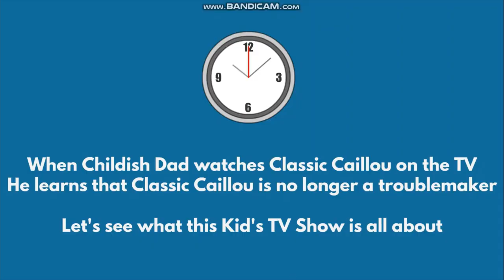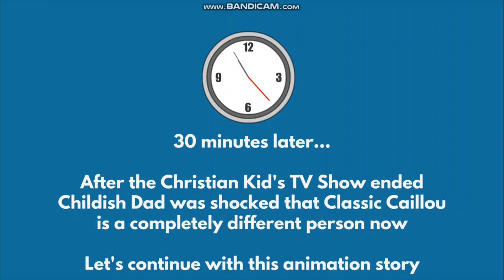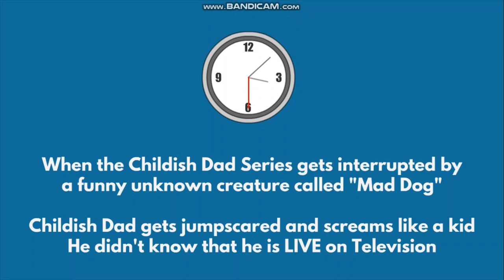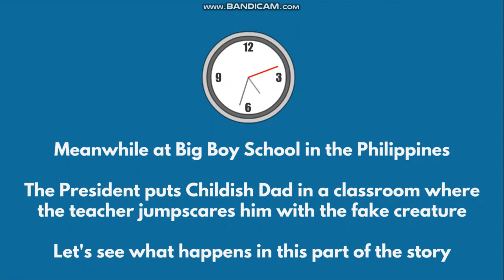Childish Dad Gets Interrupted By Mad Dog | Horror Story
Childish Dad gets interrupted by a Mad Dog horror story! Dave from Vyond gets jump scared by a Mad Dog toy after his show gets interrupted on LIVE TV! Mad Dog Bad scares the living heck out of Childish Dad! In this crazy horror GoAnimate story you will find that Childish Dad is watching television in the living room, but some time later his TV Show gets cancelled follow by an unexpected scary scene where Mad Dog scares him! Making Childish Dad scream like a kid on LIVE TV! Beware of Mad Dog, don't try to escape from Mad Dog or he will get you

Note: This Wrapper Offline Vyond video is created for entertainment and comedy purposes only! Enjoy the comedy animation story guys 🙂👍

Chapters in this animation story

0:00 Intro
0:10 Start of the story | Horror Story
0:41 Christian short clip scene (Classic Caillou)
2:06 Back to the main Childish Dad scene
2:50 Childish Dad watching his own TV Show (Childish Dad Series)
6:50 Childish Dad Series gets cancelled and interrupted by Mad Dog Scene
7:18 Childish Dad gets Jumpscared and screams loud
7:52 The audience laughs and the president makes fun of Childish Dad
8:14 Childish Dad gets sent to Big Boy School known as Daycare
9:40 Outro / End Screen of Playlists